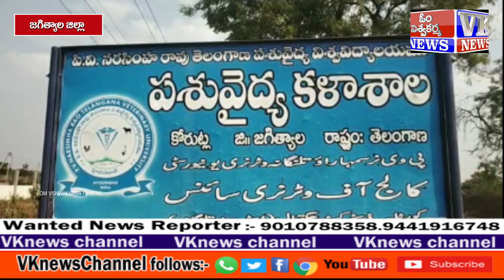జగిత్యాల జిల్లా ఇబ్రహీంపట్నం మండలం అమ్మక్కపేట గ్రామ శివారులోకి జింక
జగిత్యాల జిల్లా ఇబ్రహీంపట్నం మండలం అమ్మక్కపేట గ్రామ శివారులోకి  జింక ప్రవేశి0చి0ది.